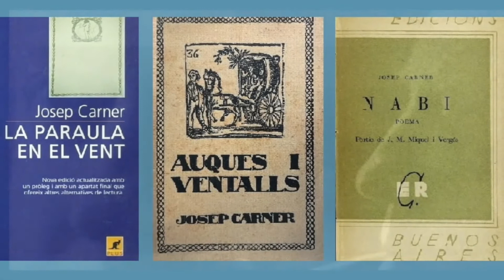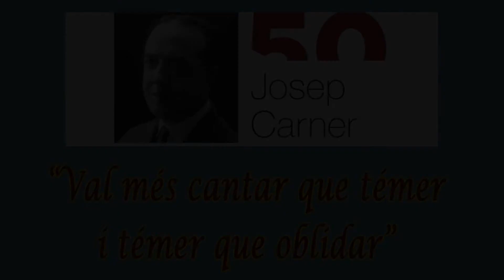"Val més cantar que témer", Jaume Calatayud i Vicente Monera. Any Josep Carner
Val més cantar que témer. Jaume Calatayud i Vicente Monera. Any Carner